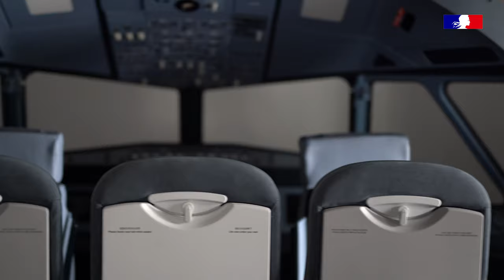Assemblée Générale de l'UNPIUT 2022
Retour en images sur l'Assemblée Générale de Présidents des IUT de France (UNPIUT). Découverte de la Maison de la Formation Jacqueline Auriol MFJA un lieu high tech dédié à la filière du génie mécanique, en présence de Nadia Pellefigue, vice-présidente de la Région Occitanie.